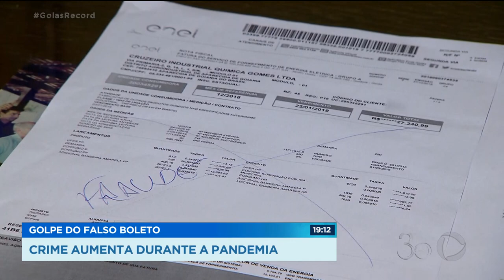GOLPE DO FALSO BOLETO: CRIME AUMENTA DURANTE A PANDEMIA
E TEM GOLPE NOVO NA PRAÇA, QUEM VAI CONTAR PRA GENTE É O CARLOS MAGNO, QUE CHEGA AGORA COM O GOIÁS RECORD.